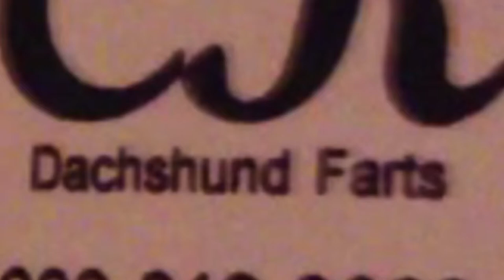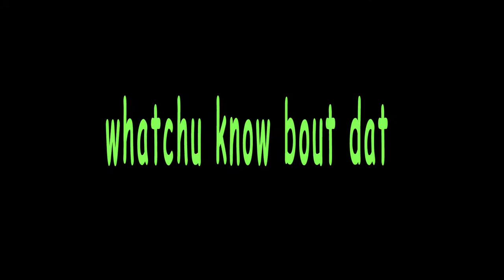Ninstina Vlog #6 - Interterm Part 1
ignore the title that says episode 5. its episode 6 yo. enjoy this sampling of our lifestyle